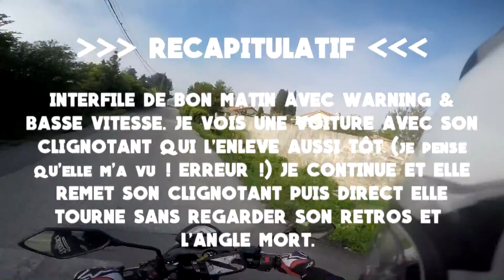[Motovlog #5] 1 AN AVEC L'ER6N - MON RESSENTI & MON AVIS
📌📌📌 Déroulez y'a pleins d'informations 📌📌📌
⏩ Motovlog n°5 ⏪
 On parle de l'ER6N Kawasaki 💤

💩 MON ÉQUIPEMENT VIDÉO :

👉 Caméra : GOPRO HERO 4 & GOPRO HERO 3+ SILVER.
👉 Micro: Andoer Professional (Disponible sur Amazon).
👉 Montage vidéo : Sony Vegas Pro.

💩 MA MOTO & AMÉLIORATIONS :

👉 Moto : KAWASAKI ER6N 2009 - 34CV (jusqu'au 12 juin 2017).
👉 Selle Confort - Faites sur mesure.
👉 Pot SC PROJECT.
👉 Support de plaque modifié (pas d'origine).
👉 Clignotants modifié (pas d'origine).

💥 Ce qui me fait avancer, c'est vous  donc lâchez vous dans les commentaires ! N'hésitez pas je réponds👍